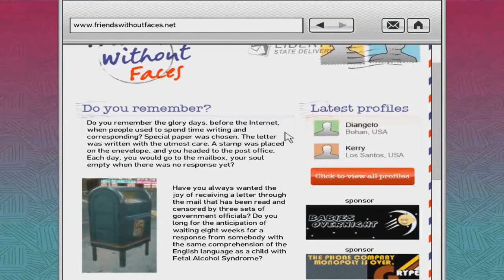Best Of James the Tw@ Worker by TheGamingLemon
Everyone who watches my Videos is fucking Stupid